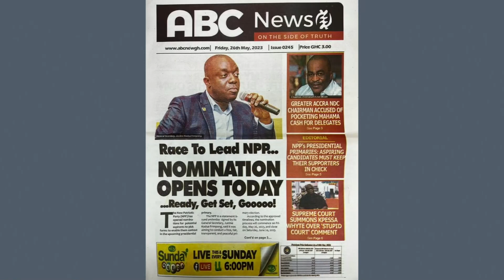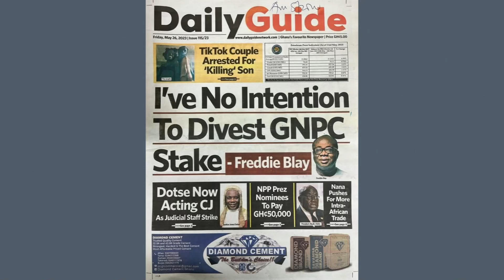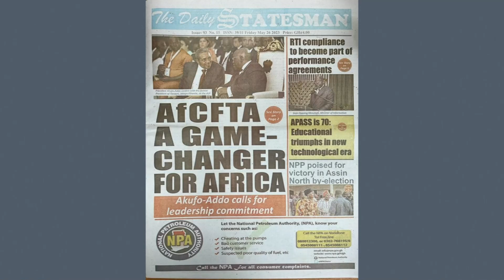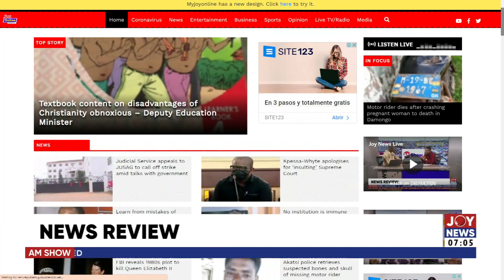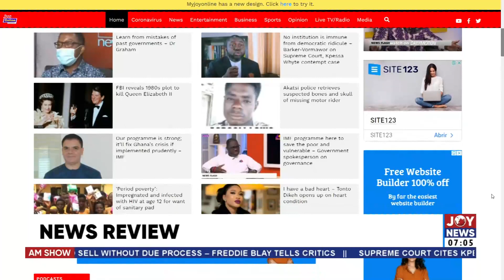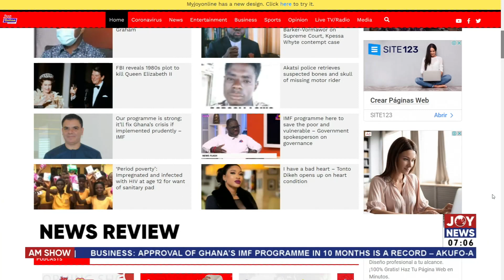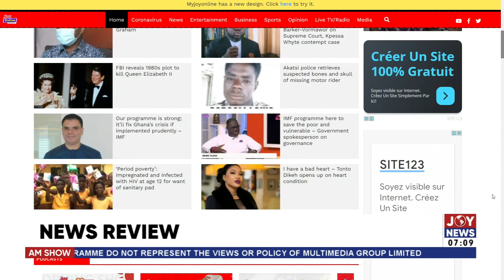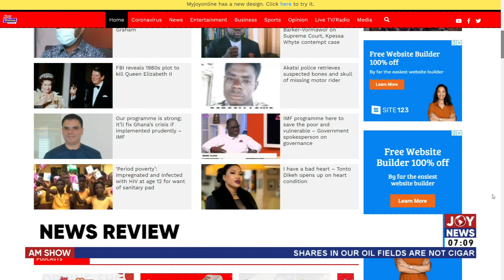Race To Lead NPP: Nominations opens today - AM Newspaper review with Samuel Kojo Brace on JoyNews